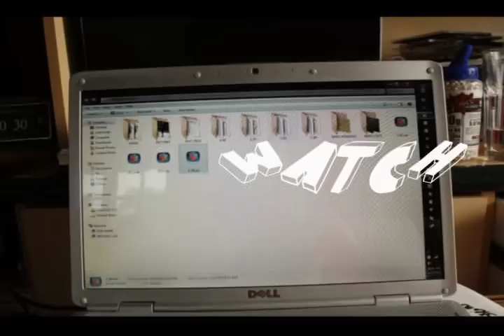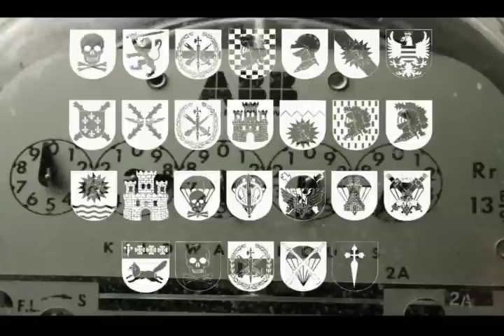English Portfolio 2012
New Roads School English Portfolio 2012 Honors Class
This video is to describe the theme behind all the books taught in the Honors English 4 Class at NRHS in the year 2012.